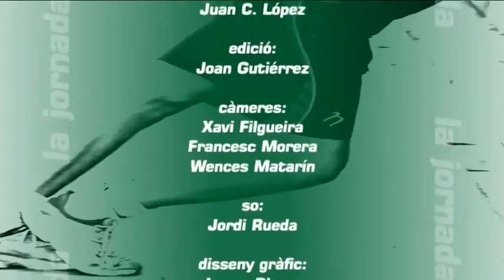La Jornada, dilluns 27-02-2012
Programa La Jornada d'aquest dilluns 27 de febrer.